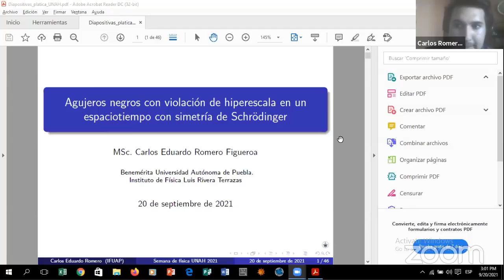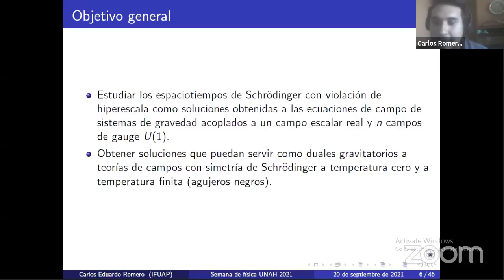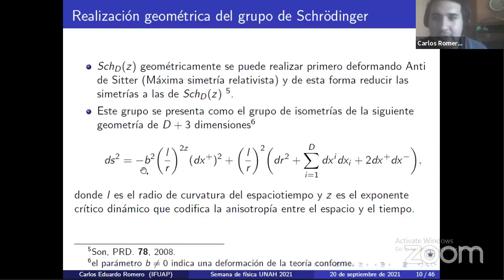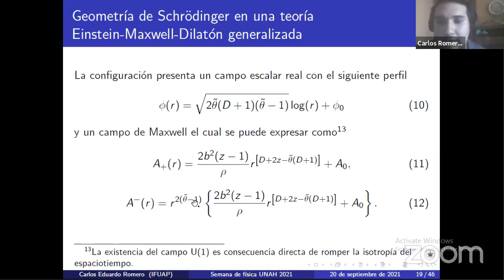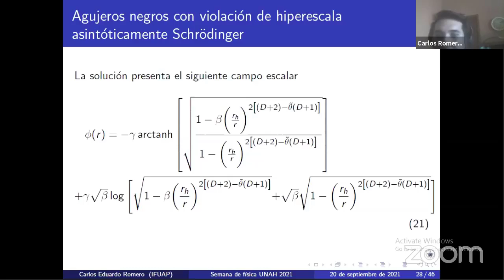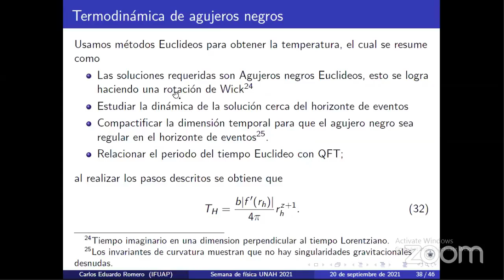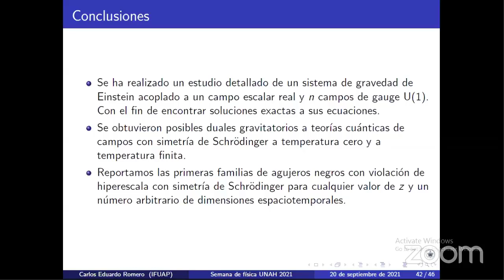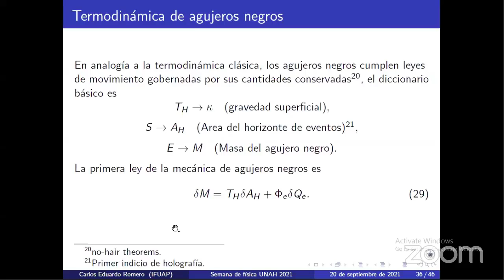Día 1 - Fis. Carlos Romero -"Agujeros negros / Violación de hiperescala asintóticamente Schrödinger"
"En una teoría Einstein-Maxwell-Escalar".